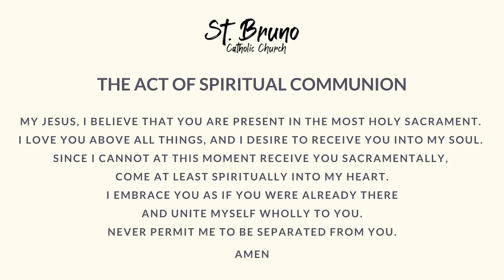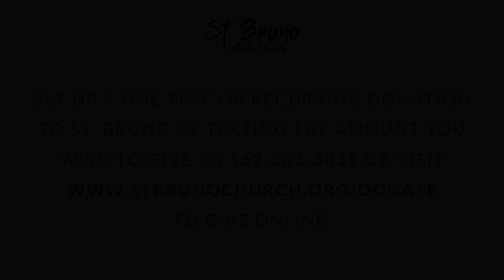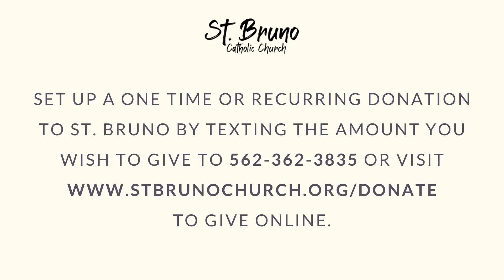Sunday Mass at St. Bruno - 4th Sunday of Easter (4/25/21)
Sunday Mass at St. Bruno // 4th Sunday of Easter